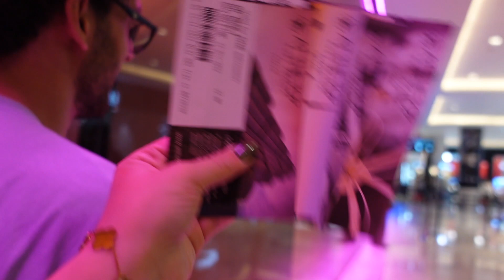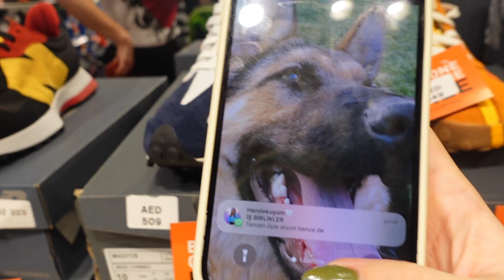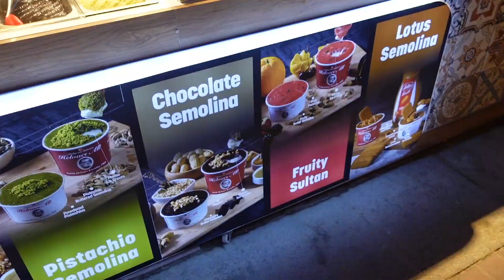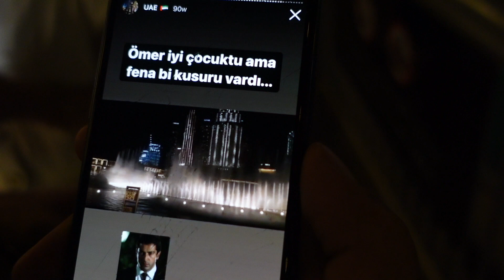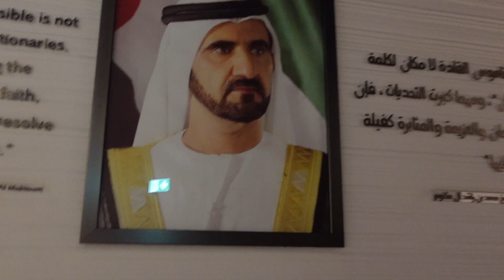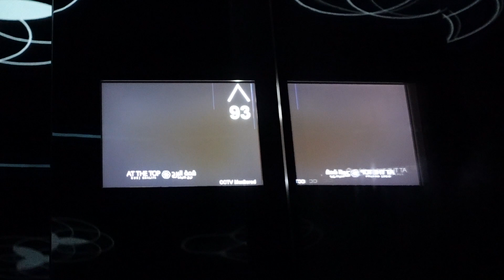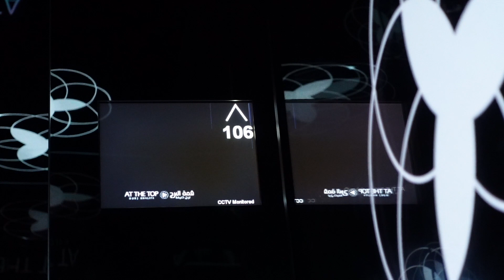GÜNÜBİRLİK DUBAİ’YE GİTTİM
Herkesee selammm🤍Bugün daha önce yapmadığım bir tecrübe ile karşınızdayıım. Günübirlikk dubaiye gittim ve 16 saatliğine orayı gezdiiim.Çok değişik ama çok güzel bir deneyim olduuu🤩 Umarım severek izlersiniiz. Bol bol yorum atmayı unutmayııın.